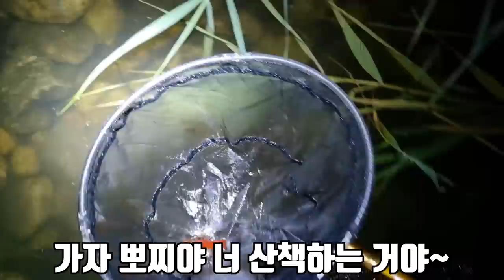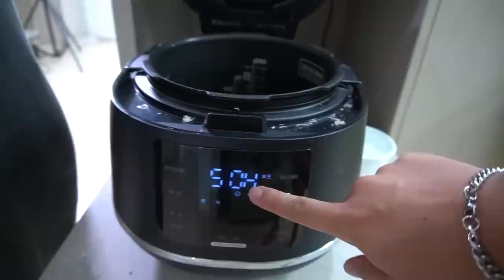주황색 변종 미국가재를 잡아서 먹어보자!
오늘은 주황색 변종 미국가재가 우리나라에 나타났다는 제보를 받고
바로 잡아서 먹어 봤습니다!
생태계 교란종인 노멀 미국가재에서 변종까지 나타났다니
정말 심각합니다..
재미있게 보세요!
라랑해요!!